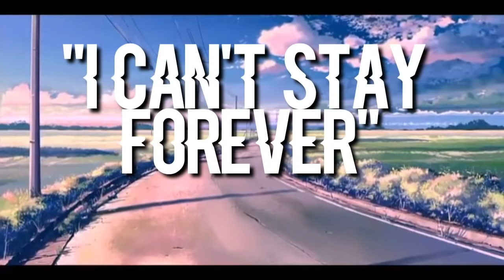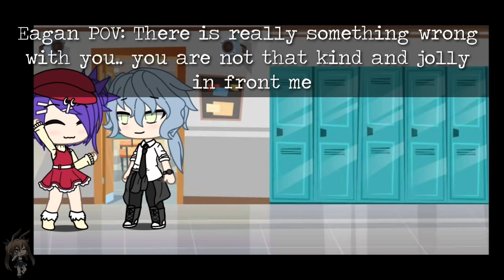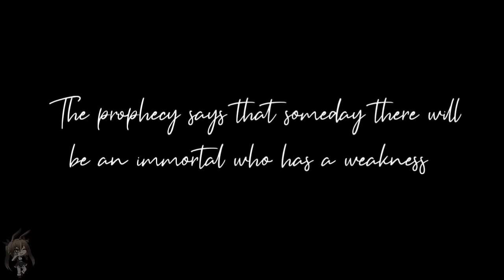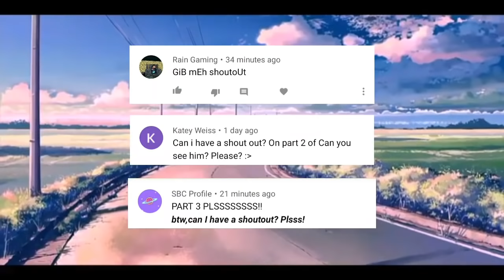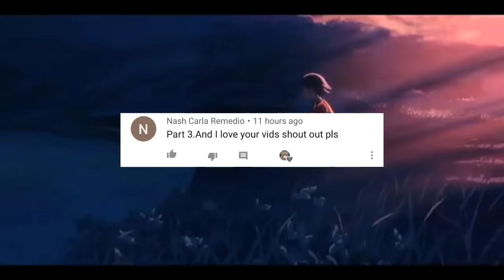I Can't Stay 'FOREVER' [ A Lifetime LOVE Part 2 ] | Gacha Life Mini Movie | GLMM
Continuation of the A Lifetime Love
Hadley already found out who is Mace in this time period, but do you think it will end up good? or the past will happen again?

Shout out Rules:
First, 30 people who asked for a shout out, I can only put in the video

 JIAN 💜 Minnies

Credits
Intro: •Teffany Edits•
Main OC's: MiaPlanzy